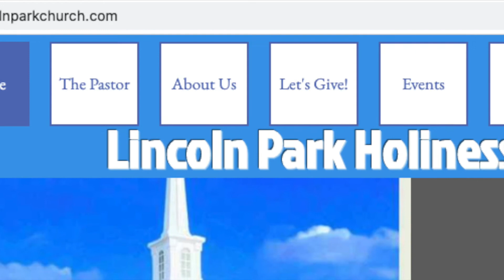The Big Lie Part 4